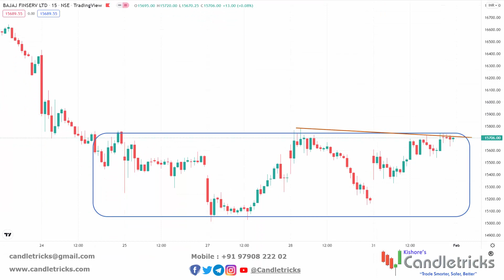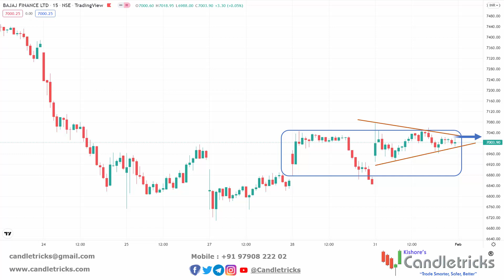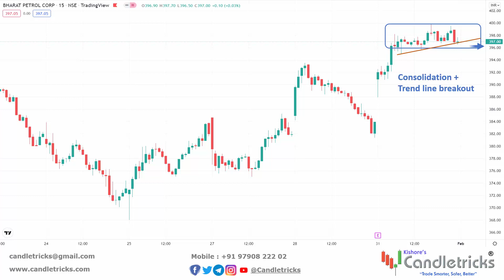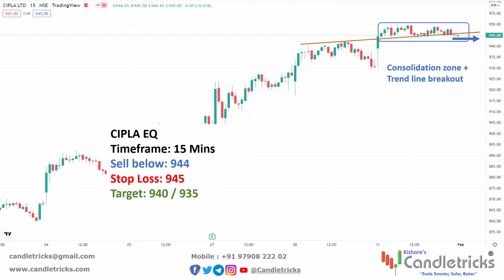Top 6 Breakout Stocks for Tomorrow 01-02-2022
By Kishore

Top breakout stocks, top breakout stocks for swing trading,
top breakout stocks for swing trading For Tomorrow,
positive breakout stocks, positive breakout stocks for tomorrow,
positive breakout stocks for swing trading, Stock market,
Trading, Breakout, Breakout stocks for tomorrow, Breakout stocks today,
Positive stocks, Swing trade stocks, Positive stocks to buy, Stocks to buy,
Top Breakout share, Stock market, Breakout shares, Top stocks for trading,
Top stocks for beginners, Swing trading strategies, Price action,
Price action trading, Price action strategy, Price action swing trading,
Nifty, nifty50, Sensex,  Stock market for beginners,
swing trading for beginner, earn through stock market

trade advisor
best trading website india
top brokers
trading signals
currency market in india
equity portfolio
investment companies in india
best equity
forex trading wiki
fx market
nifty prediction
nifty call
mcx tips
commodity tips
share tips
stock tips
intraday calls
nifty tips
stock market tips
stock advice
trading tips
intraday shares
100 accurate intraday tips
sharemarket stockmarket finance industry commodity Market trading online trading academy technical analysis price action fundamental analysis short sell stock